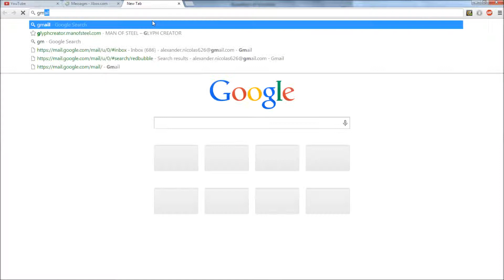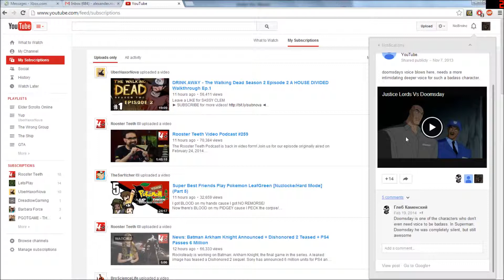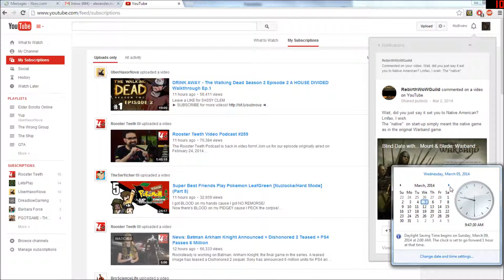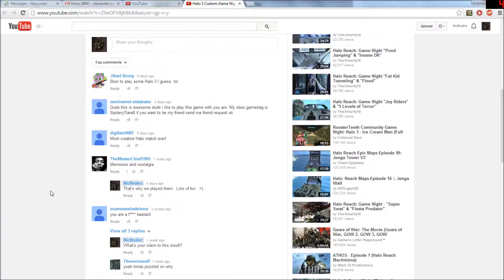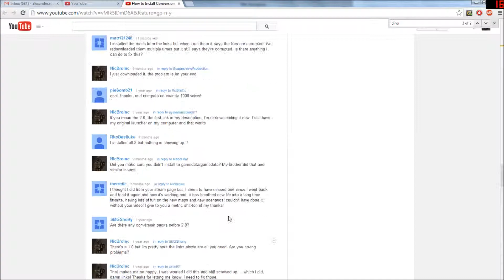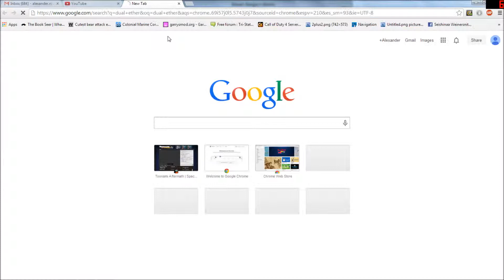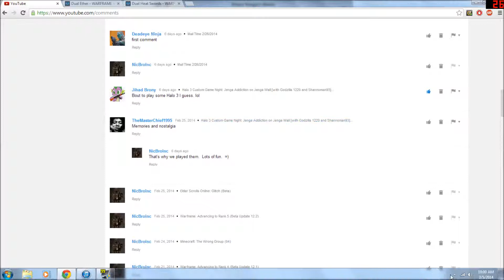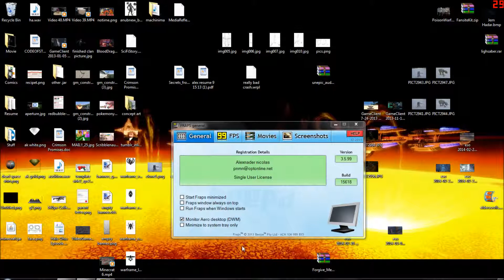Mail Time 3/06/2014